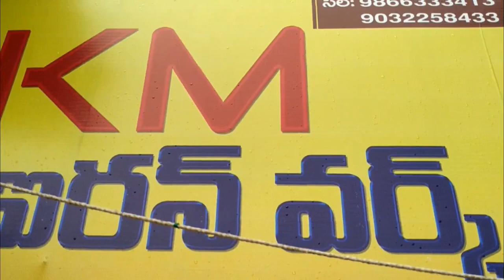బిజినెస్ ! Small business ideas! New business idea's! business ideas ! Low Investment Business Idea